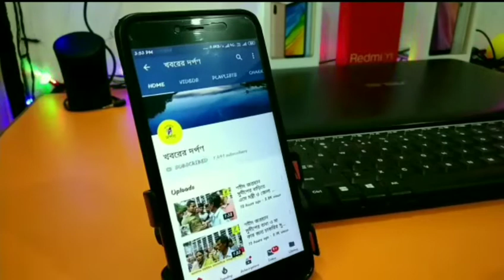তেহট্ট ২ নং ব্লক প্রশাসনের উদ্যাগে পলাশীপাড়া গ্রাম পঞ্চায়েতে ডেঙ্গু নিধনের কাজ চলছে দেখুন ভিডিও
তেহট্ট ২ নং ব্লক প্রশাসনের উদ্যাগে পলাশীপাড়া গ্রাম পঞ্চায়েতে ডেঙ্গু নিধনের কাজ চলছে জোরকদমে।
(ব্লক সুপার ভাইজার, নদীয়া জেলা ভি আর পি কমিটির সহসভাপতি)পলাশী পাড়া জিপি  সুপার ভাইজার
মুক্তেশ মন্ডল।